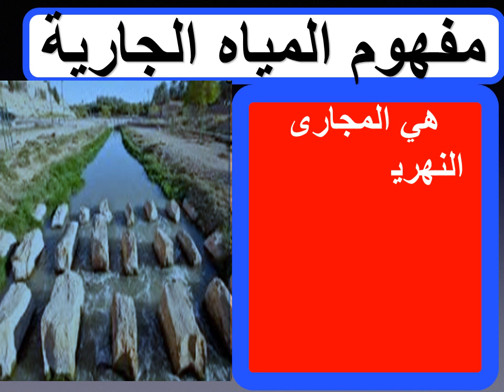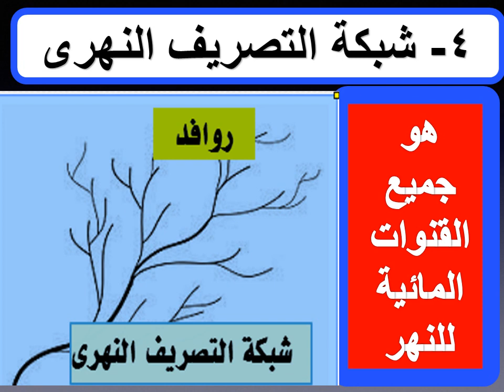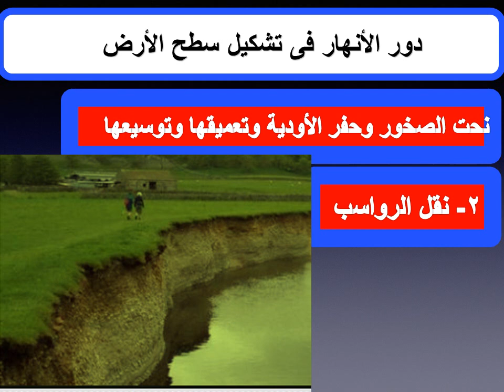تعرية الأنهار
الأنهار وعناصر ها و تأثيرها في تشكيل سطح الأرض